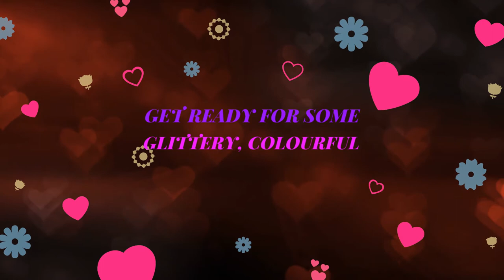st Patricks day nail set 2020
St Patricks Day Nail Set